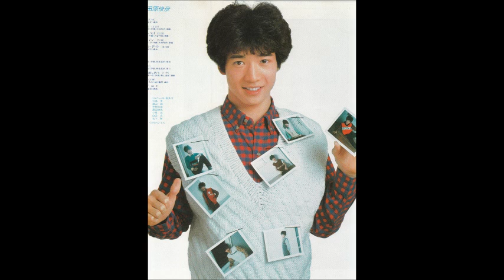田原俊彦☆誘惑ミー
LPレコード　夏一番